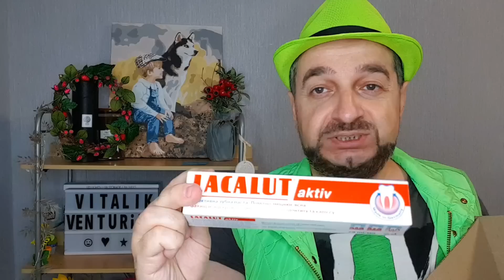Расхламление🤪 Мои пустые баночки. Что возьму снова, а что брать не буду никогда🚫 Оставляйте комменты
Пустые баночки. Мои пустые баночки, обзор уходовой косметики, классные и ужасные средства по уходу за собой. Средства для уборки дома квартиры.

‼Видео не спонсировано, все мнения являются лично моими.
Все товары были куплено лично мной, за мои же деньги. 🙋‍♂️